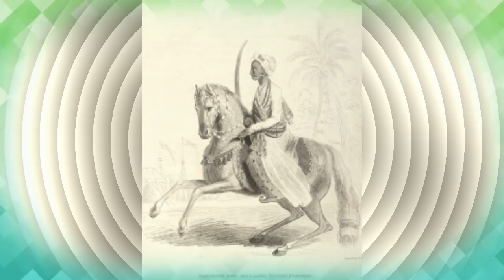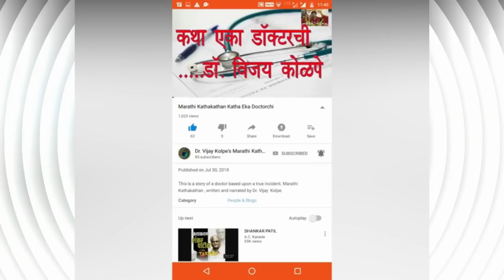नवकोट नाना फडणवीसांच्या अफाट संपत्तीची कहाणी । मालक उपाशी आणि नोकर तुपाशी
संदर्भ- The Maratha Century - Uday S. Kulkarni- Chapter no-30 and 31 Book

Sakha-Deva-Vitthal and Ardha Shahana Nana. The story of three and a half wise men of Peshwa

9. चौथ नहीं, हम मौत देंगे | औरंगझेबाचा बांगड्यांचा आहेर | सेनापती संताजी घोरपडे आणि मरहमत खान | Santaji